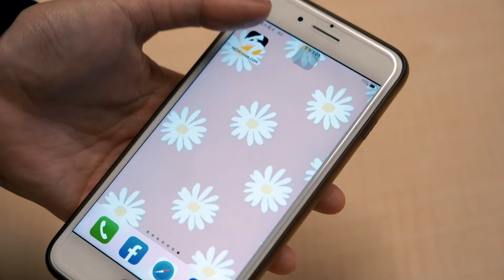康橋中學校車翻覆！隧道內「360度」旋轉倒地 驚悚畫面曝光｜NOWnews＃康橋中學＃倒地＃驚悚畫面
私立康橋中學發生校車翻覆事件！今（11）日晚間7時26分許，北市文山區文山隧道往信義區方向，整輛遊覽車側翻，橫躺隧道中央，車上共有1名駕駛和26位學生，總計有17名學生與司機受輕傷送醫。校方表示，已組成緊急應變小組向教育局通報，並配合政府單位處理中，新北教育局也已到場協助。